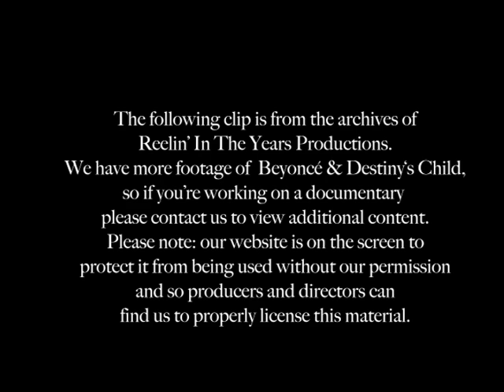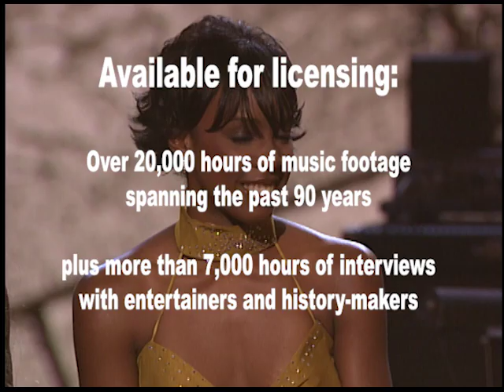Destiny's Child (feat. Beyoncé)- "I Know I've Been Changed/Amen" LIVE 2000 [RITY Archives]